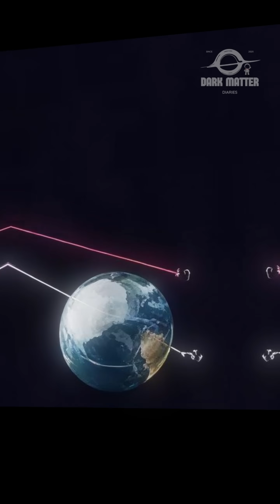“Cosmic Neutrino Storms: Invisible Particles Flooding Earth”🌌⚡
Cosmic Neutrino Storms are massive floods of nearly invisible particles passing through Earth every second. These ghost-like particles come from exploding stars, black holes, and the most violent cosmic events in the universe. They travel through planets, humans, and even entire galaxies without leaving a trace. Scientists use deep underground detectors to study these storms and unlock secrets about the extreme universe. This phenomenon reveals a hidden side of reality that surrounds us at all times.